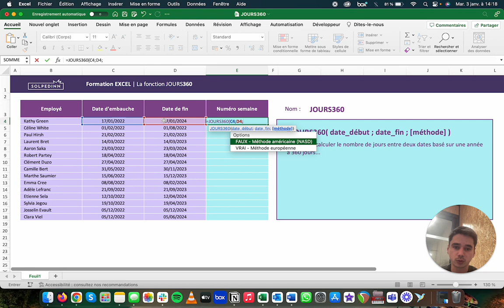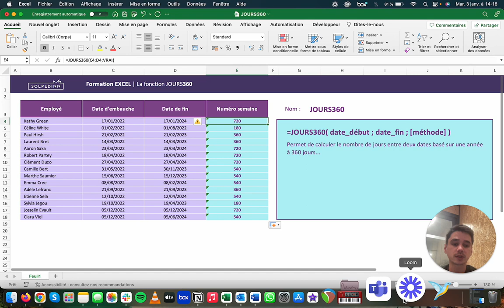La fonction JOURS360 - Tuto Excel